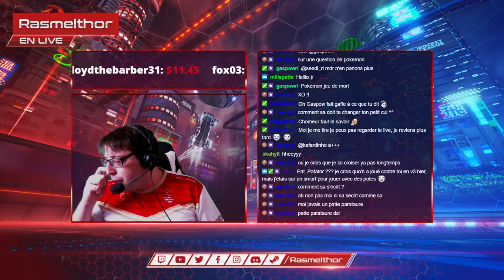COACHING LIVE D3: le ZOO le plus complet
SOMMAIRE:
- Analyse game 1: 00:01:23
- Conclusion game 1: 00:31:40
- Explication backpost et sens de rotation: 00:34:22
- Analyse game 2: 00:37:11
- Conclusion: 01:00:08

CONSEILS:
- attention à ton sens de rotation: la rotation défensive doit toujours faire face à la rotation offensive.
- il faut reprendre intégralement ta technique d'engagement (kickoff)
- N'hésite pas à challenge lorsque tu as des mate derrière toi ! Si tu rates, ils vont prendre le relai !
- pense à ne pas trainer lorsque tu rotate !
- ne coupe pas la rotatiion de tes mate lorsque que tu rotate back ! Chacun son tour !
- pense à te positionner au deuxième poteau et non pas à l'intérieure du but en défense !
- en attaque, attention à ne pas prendre la balle sur le coté lorsque tu es au milieu ! (cut du P2 par le P3)
- attention à ne pas être trop éloigné du jeu lorsque tu es au milieu du terrain en attaque (distance P3 trop élevé)

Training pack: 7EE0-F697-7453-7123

Pour participer à un coaching live, contactez moi via Twitter !

COMMENTAIRE:
- Je rappelle que les vidéos de coaching live ne sont pas des divertissements même si j’essaye au maximum de plaisanter pour les rendre moins indigeste. Il est très difficile de traiter dans une courte vidéo d'un sujet aussi complexe que les placements / rotations. Pour les plus patients d'entre vous je propose donc ce format en attendant de trouver mieux.

Keep training et gl hf ;)